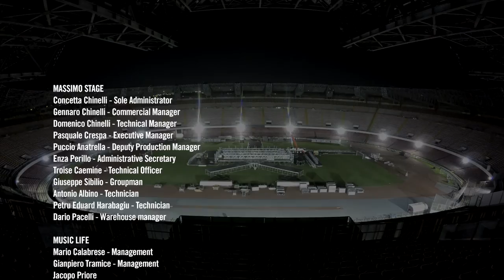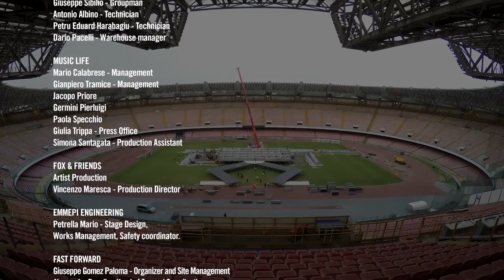MyT Folding Steroid Roof System - Short version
The MyT Folding Steroid truss that makes up this roof system is made from EN AW-7003 T6 high performance aluminium alloy that virtually undergoes no bending at maximum load and handles higher loading capacities on longer spans than the normal MyT range of truss.  A unique feature of the MyT Folding Steroid truss is that a single person can fold and store a single 3 meter piece in less than three minutes.  This optimizes transport and storage costs, making it the best investment for large roofs in the industry in terms of cost/performance/handling.